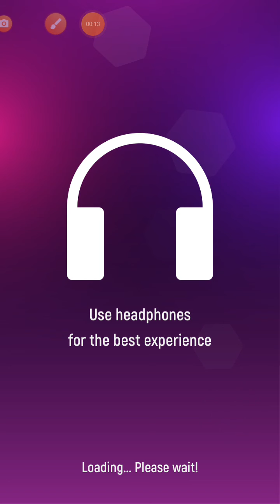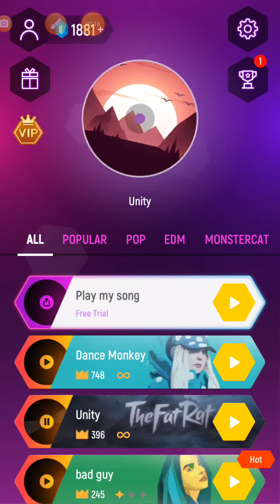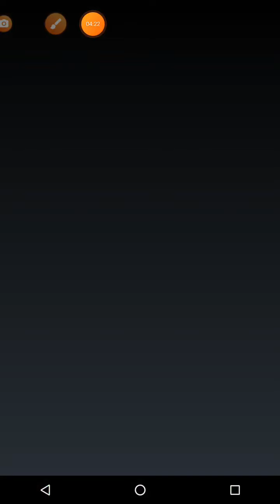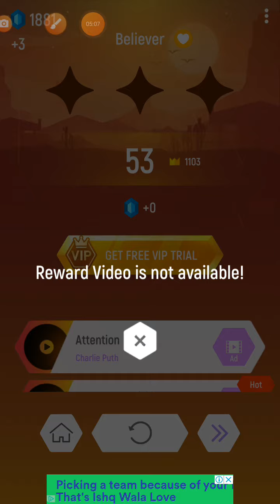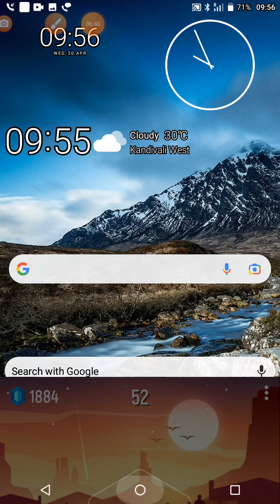Playing Tiles hopes